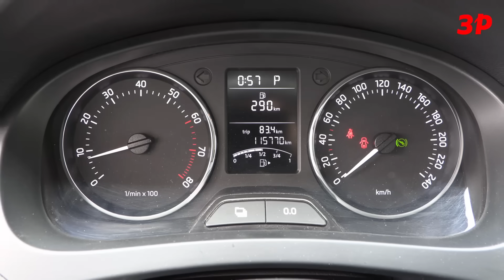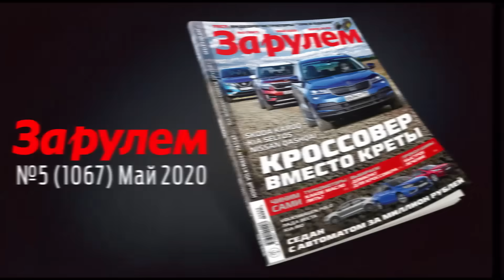Шкода Рапид на вторичке: как не купить хлам? / Skoda Rapid б/у - все проблемы подержанных машин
Эту Шкоду Рапид мы взяли в – розничной сети автомобилей с пробегом, где каждый экземпляр проходит тщательную проверку и диагностику. В Automama можно купить авто с гарантиями и получить онлайн честную информацию о его состоянии.

Skoda Rapid
Годы выпуска – 2014-н.в.
Глубокий рестайлинг – 2017 г.

Цены на вторичке – от 300 000 до 650 000 рублей

Rapid — один из лучших автомобилей по удобству проведения техобслу­живания своими силами. При этом беспроблемную 2-3-летнюю машину можно приобрести менее чем за 600 тысяч рублей.

Skoda Rapid дебютировал в 2012 году, в России — с 2014 года. Рапиды для России произведены в Калуге. Нам предлагают только лифтбек. Рестайлинг 2017 года: серьезно обновлены светотехника и бортовая электроника. Рестайлинговые Рапиды у нас появились в прошлом году, но уже встречаются и на вторичке.

ДОСТОИНСТВА

    Изначально умеренные цены, которые остаются сносными и на вторичном рынке.
    Большой выбор дополнительного оснащения.
    Огромный багажник — около 550 литров.
    Качественное и стойкое лакокрасочное ­покрытие.

НЕДОСТАТКИ

    Двигатели рассчитаны только на бензин АИ‑95.
    Скромный для наших условий клиренс (около 145 мм) и жестковатая подвеска.
    Слабая коррозионная стойкость колесных арок.
    Некоторые резинки быстро изнашиваются — например, уплотнители дверей.

МОТОРЫ. Все моторы бензиновые и хорошо знакомы по другим моделям Шкоды и Фольксвагена. В России изначально продавали Рапиды с атмосферниками 1.2 (75 л.с.) и 1.6 (105 л.с.), а также с турбо­двигателем 1.4 TSI (122 л.с.).

В 2015‑м непопулярный мотор 1.2 исчез из гаммы, агрегат 1.4 форсировали до 125 л.с. Двигатель 1.6 стали предлагать в двух вариантах: 110 и 90 сил (различия — в прошивке). Так что, выбирая Rapid 2015 года выпуска, вы можете встретить моторы 1.6 разных мощностей.
КОРОБКИ ПЕРЕДАЧ. Версии 1.2 полагалась механическая коробка, Rapid 1.4 комплектовали исключительно роботом DSG. Для версии 1.6 предлагали 5-ступенчатую механику либо классический 6-ступенчатый автомат Aisin 09G/TF‑60SN.

Механическая коробка живет дольше, чем сам автомобиль. Автомат имеет типичные слабости — например, склонность к перегреву в пробках, что порождает более серьезные недуги, - но в целом долговечен и не вызывает особых ­нареканий.

Недоверие к роботам DSG породили недостатки первого их поколения. В 2013 году DSG7 с сухим сцеплением, которым комплектуют Rapid, прошел модернизацию и избавился от большинства проблем.

ЭКСПЛУАТАЦИОННЫЕ БОЛЯЧКИ

    Двигатель 1.2 очень чувствителен к топливу. Известны случаи, когда он выходил из строя при первой же заправке некачественным бензином.
    Долговечность DSG7 по-прежнему спорна. Чаще всего изнашиваются подшипники вилок шестой и задней передач. Завод выпустил ремкомплект, но не все СТО берутся за такой ремонт, предпочитая замену всего агрегата. Слабым местом остается сцепление: средний его ресурс оценивают в 70 000–90 000 км. В 2017 году Skoda провела в России отзывную кампанию для машин с DSG7 (возможен отказ электронного блока управления трансмиссией).
    Амортизаторы не любят поездок по проселочным дорогам и при неаккуратной эксплу­атации могут выйти из строя к 60 000 км.
    При низких температурах даже при малом пробеге возникает стук в рулевом механизме. В этих случаях узел требует регулировки.
    Решетка радиатора имеет крупную ячейку, что приводит к засорению радиатора и риску перегрева мотора. Умельцы ставят под решетку сетку с мелкой ячейкой.